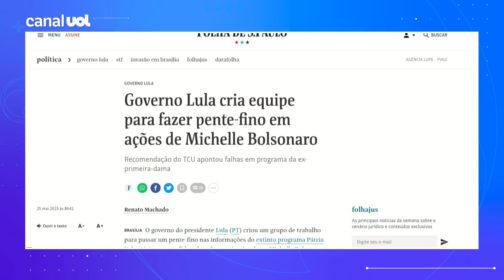Governo Lula cria equipe para fazer pente-fino em ações de Michelle Bolsonaro; Dal Piva: 'Demorou'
O governo do presidente Lula criou um grupo de trabalho para passar um pente-fino nas informações do extinto programa Pátria Voluntária, que era liderado pela ex-primeira-dama Michelle Bolsonaro. A colunista Juliana Dal Piva comenta.